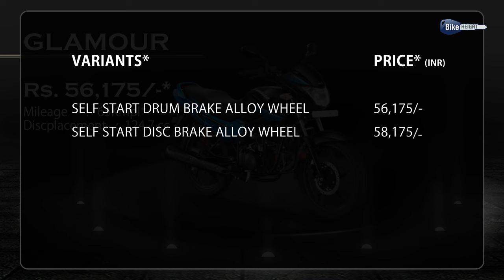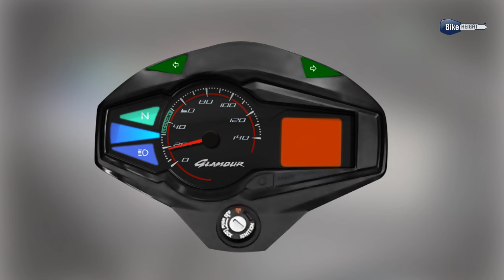Hero Glamour | Colors Price & Review | Bike Height